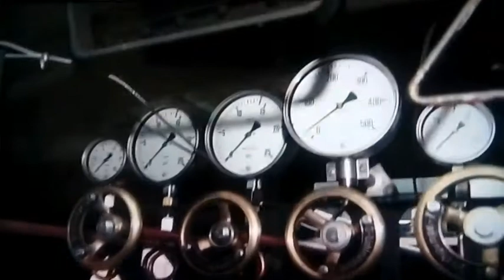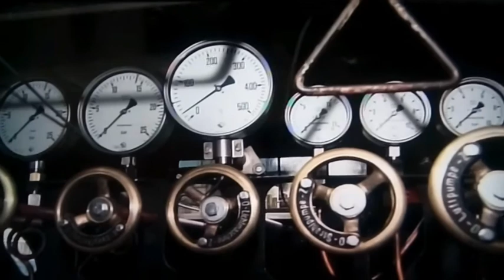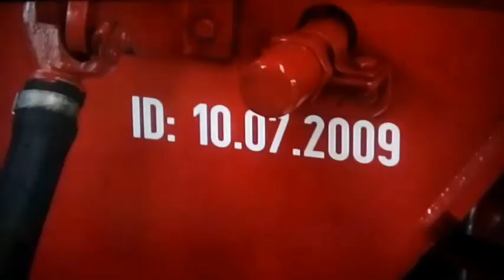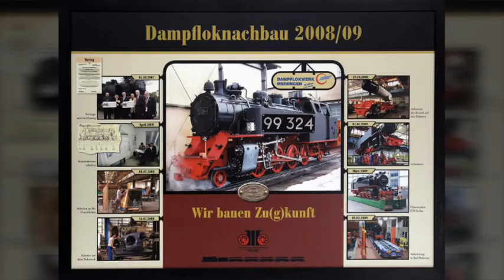Inbetriebnahme der Neubaulok 99 2324-4